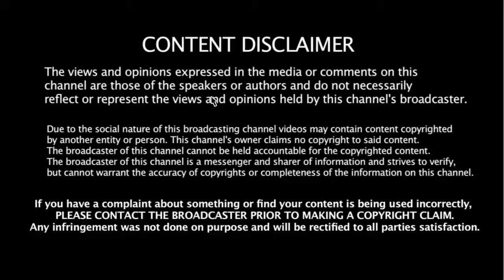GTA 5: Partners in Crime "We hit'em up"